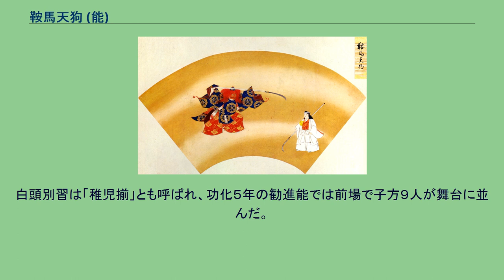鞍馬天狗 (能)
伊達家本『能絵鑑』より、「鞍馬天狗」 「鞍馬天狗」（くらまてんぐ）は、能の演目の一つ。
五番目物、天狗物、太鼓物に分類される。
牛若丸伝承に題を採った曲で、大天狗と牛若丸との間の少年愛的な仄かな愛情を、華やかな前場と、山中での兵法相伝を行う後場の対比の中に描く。
作者は「能本作者註文」が宮増とするが、宮増についてはその実像がはっきりとは解っておらず、不明な点も多い。
「自家伝抄」は世阿弥作と記すが、考えにくい。
春の鞍馬山、僧（ワキ）が大勢の稚児を連れて花見にやってくるが、その席に怪しい山伏（前ジテ）が上がりこんでくる。
山伏の不作法な振る舞いに、僧は憤慨する能力（アイ）をなだめつつも、花見は延期として稚児たちとともに去ってしまう。
山伏は人々の心の狭さを嘆くが、しかし稚児の一人である牛若丸（子方）だけはその場に残っており、山伏と親しく語り合う。
牛若丸の境遇に同情した山伏は、ともに桜の名所を巡り廻り、最後に自身が鞍馬山の大天狗であることを明かして姿を消す。
翌日、約束通り鉢巻・薙刀を携えて牛若丸が待ち受けていると、各地の天狗たちを引き連れた大天狗が登場する。
牛若丸の自分を想う心のいじらしさに感じ入った大天狗は、黄石公と張良の逸話を語り聞かせた後、兵法の奥義を牛若丸に相伝する。
袖を取って別れを惜しむ牛若丸に、戦場での守護を約束して、大天狗は去る。
源義経の幼少期を題材とした能であるが、他の同趣の能と同様『義経記』からの影響はほとんど見られない。
一方で舞曲、御伽草子、説経節、古浄瑠璃とは密接な関係があり、おそらくは能を含めこれらの作品が共通して題材とした「牛若の物語」と言うべきものが流布していたものと考えられる。
「鞍馬天狗」はそうした物語の影響下に作られたものだが、一方「花見」という場の設定、また大天狗と牛若丸の少年愛的な交情は作者による独創であろう。
稚児が多数出る華やかな前場に疎外された山伏と牛若丸の寂しさを描きつつ、逆に闇夜の山中に豪快な大天狗を登場させ、背景の明と暗、内容の暗と明を対照的に配置した作風が特徴的である。
また、天狗という「外道の魔物」を、「強きを挫き弱きを助ける」役として好意的に描いた点にも独創性があり、『能本作者註文』が宮増作とする作品では最も優れた能の一つと目される。
室町期の演能記録としては、1465年（寛正6年）将軍院参の際に演じられたことが「親元日記」に見られ、前年の糺河原での勧進能でも音阿弥によって演じられたとする記録があるが（『異本糺河原勧進申楽』）、不明。
平易な親しみやすさから広く知られるようになったと見られ、『閑吟集』にその一節が採られるほか、三重県伊賀市旧島ヶ原村の雨乞踊「源氏踊」、同小里の雨乞踊歌「源氏踊」、また佐賀県宮野の小浮立「牛若丸」などの民間芸能にこの曲からの影響が見られる。
また登場時間も短く特に所作もない牛若丸以外の子方は、能役者の子息の初舞台としてしばしば演じられる 小書（特殊演出）に、五流共通の「白頭」、観世流の「白式」「素翔」「素働」、宝生流の「白頭 別習」、和泉流の「大勢」が存在する。
「白頭」では後ジテが白頭（白髪の鬘）を着け、全体的に緩急のある演出となる。
「別習」では、常の形では名前だけが出る大天狗配下の天狗たち数人（通常7人）が実際に舞台に出る。
白頭別習は「稚児揃」とも呼ばれ、功化５年の勧進能では前場で子方９人が舞台に並んだ。